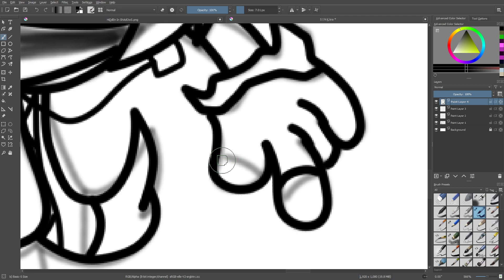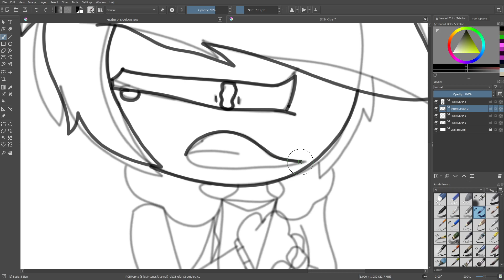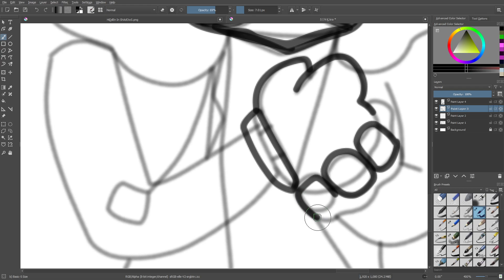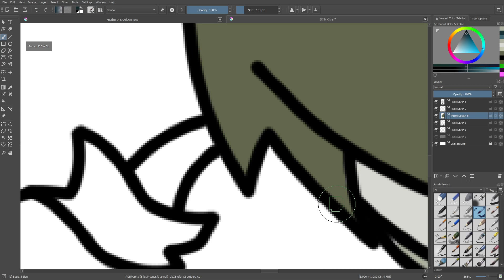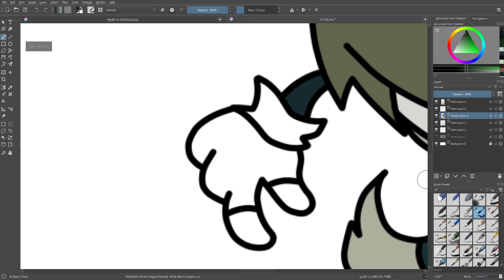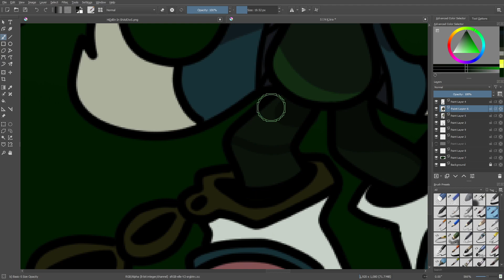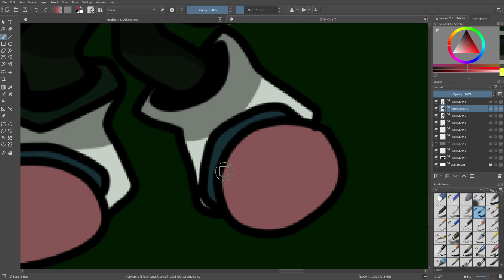Inktober DAY 14: Below The Depths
Guys get it, it's an FNF reference.